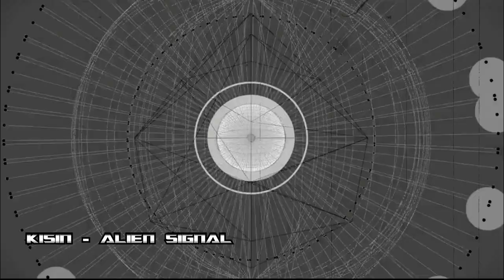Kisin - Alien Signal